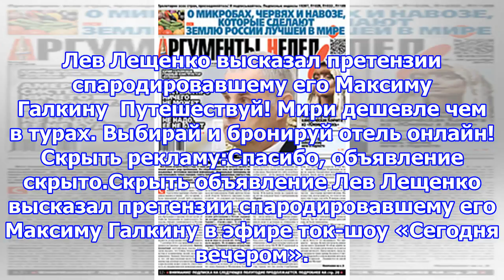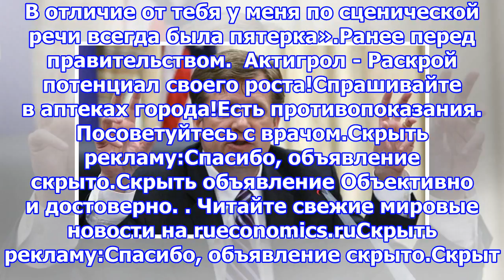Лев лещенко высказал претензии спародировавшему его максиму галкину‍